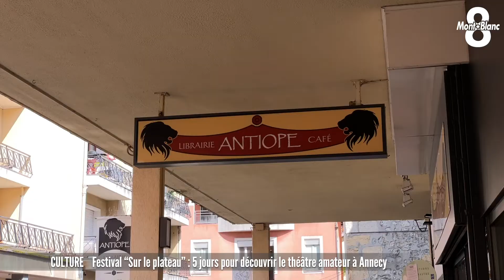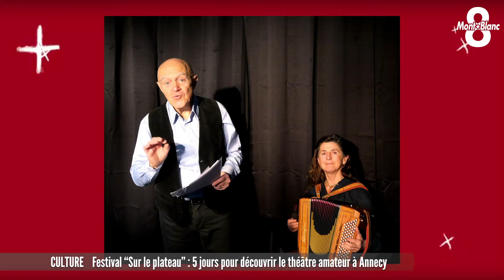5 jours consacrés au théâtre amateur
Le Festival « sur un plateau » fête cette année sa 8ème édition. Réservé aux compagnies de théâtre amateur, ce rendez-vous qui a lieu tous les 2 ans, se déroulera du 14 au septembre prochain sur 4 sites différents à Annecy : le Théâtre L’Échange, la Salle Pierre Lamy, Bonlieu Scène Nationale et la librairie café l’Antiope. Au programme : une dizaines de représentations et des rencontres pour 5 jours consacrés au 6ème art. Les réservations se font uniquement auprès de l’Office du Tourisme du lac d’Annecy. On écoute Cécile Boujet de Francesco, la déléguée générale du festival. Elle répond aux questions de Sébastien Germain.